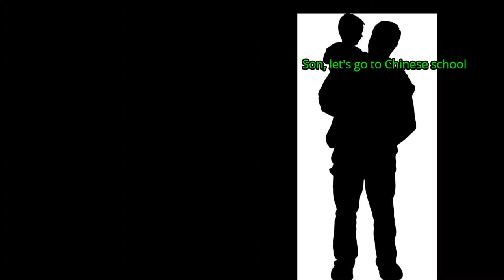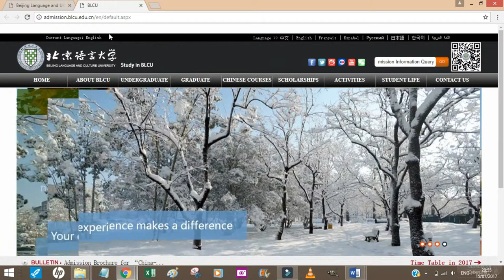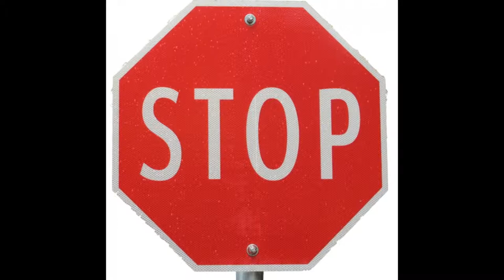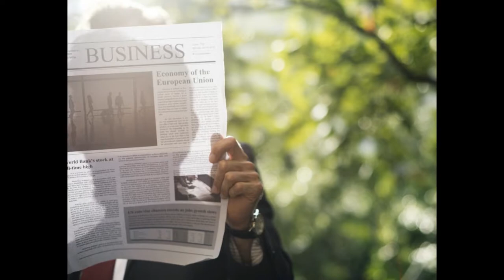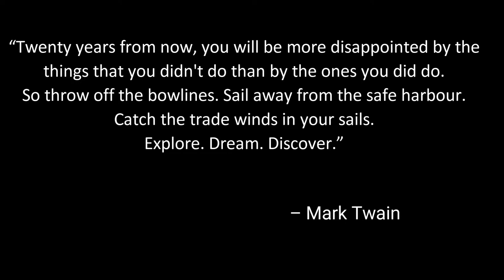Why this ABC had to move to Beijing, China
From Sydney, Australia to Beijing, China. I explain why I had to leave my current lifestyle behind and move overseas.